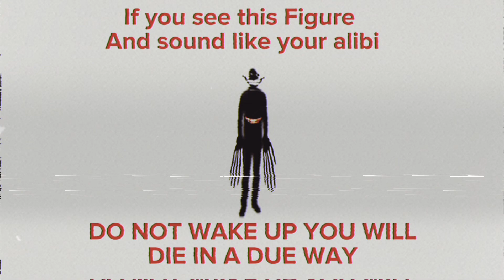Totle Creek (H)